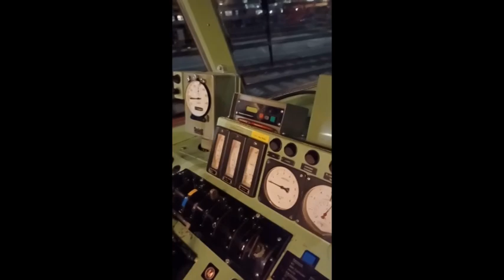ACOUSTIC BLUES BROTHERS - SBB BLUES FAHRT & USA-DINNER 2022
live im Churchill Pfeil RAe 1021
Acoustic Blues Brothers: Dinu Logoz (Voc, Hca) & Rolf "LL" Lüthi (Guit, Voc)